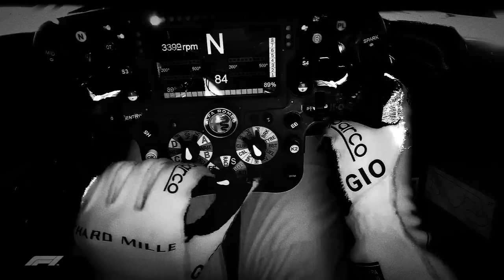Drum And Bass - The End Line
If you looking for copyright free music for your Youtube videos projects, you can use my song, all you have to do is to give me credit on your video description like this:

Si te interasa usar mi musica en tus videos de Youtube, todo lo que tenes que hacer es darme credito en la descripción de tu video asi: